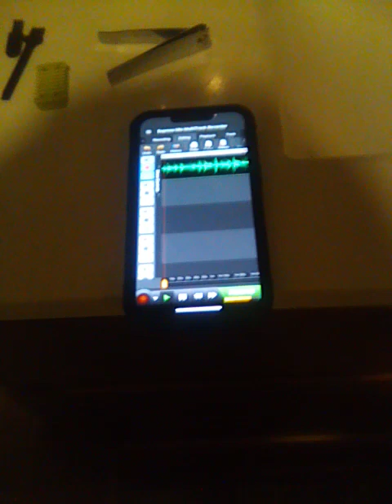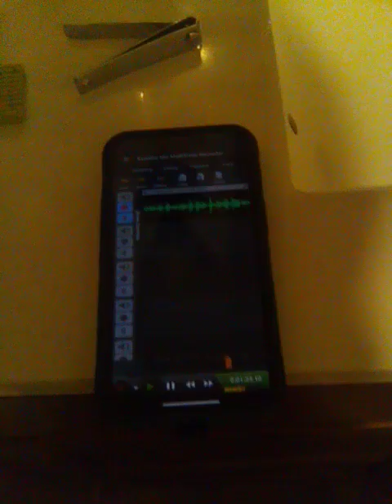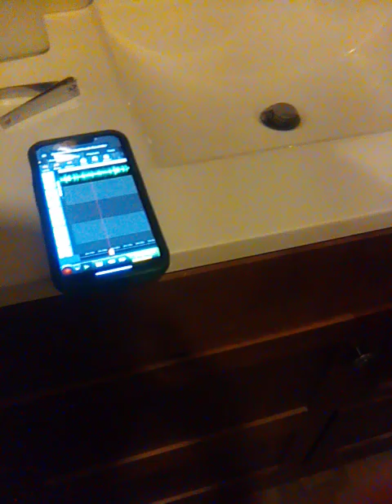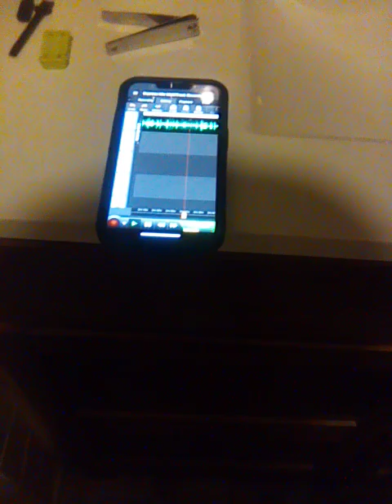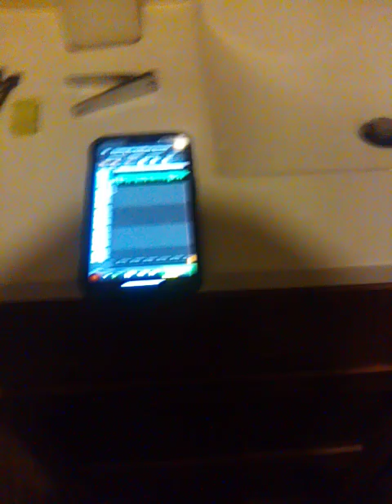have yourself a merry little Christmas high pitched version